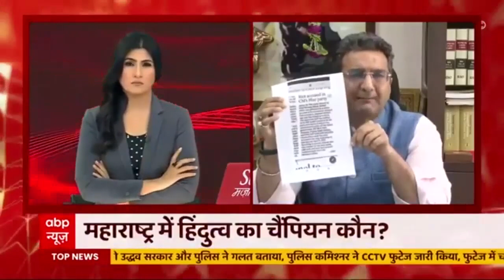महाराष्ट्र के सियासी संग्राम में हनुमान किसकी चढ़ाएंगे 'बली' । HUNKAR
महाराष्ट्र की सियासत हनुमान जी के इर्द-गिर्द घूम रही है...पहले हनुमान चालीसा के पाठ को लेकर निर्दलीय सांसद नवनीत राणा ने उद्धव सरकार को घेरा...लेकिन नवनीत राणा की गिरफ़्तारी के बाद अब बीजेपी और शिवसेना आमने-सामने हैं...देवेंद्र फडणवीस सवाल पूछ रहे हैं कि हनुमान चालीसा महाराष्ट्र में नहीं पढ़ेंगे तो क्या पाकिस्तान में पढ़ेंगे.दूसरी तरफ़ उद्धव ठाकरे ने हनुमान चालीसा पर उठ रहे तमाम सवालों का जवाब देते हुए कहा कि उन्हें मंदिरों में सिटी बजाने वाला हिंदू नहीं चाहिए बल्कि गदाधारी हिंदू चाहिए...अगर दादागीरी करके हनुमान चालीसा पढ़ने आओगे तो हम बर्दाश्त नहीं करेंगे...शिवसेना ये भी कहती है कि हनुमान चालीसा पढ़ना है तो घर के अंदर पढ़ो या मंदिर में...लेकिन बीजेपी अपने आरोपों पर कायम है...आरोप लगा रही है कि जब सड़क पर नमाज़ पढ़ने की बात होती है तो कोई आवाज़ नहीं उठाता लेकिन हनुमान चालीसा को इजाज़त नहीं मिलती...इस मामले में अल्पसंख्यकों को लगातार रियायत दी जाती है...तो क्या हनुमान चालीसा के बहाने बीजेपी उद्धव के हिंदुत्व को कमतर बनाने में लगी है...सवाल ये भी है कि हनुमान पर दंगल से किसका होगा मंगल.